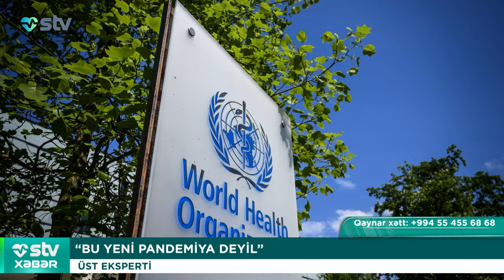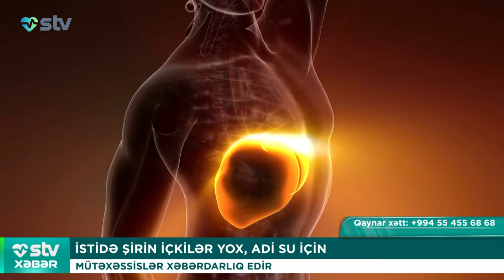QOCALAR EVİNƏ YOX, TÜRMƏYƏ İSTƏYİRLƏR